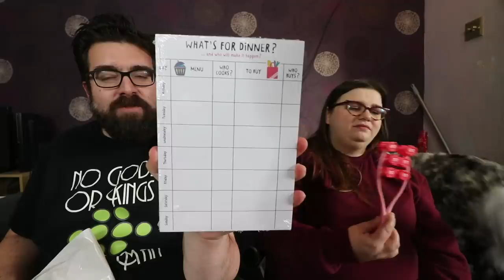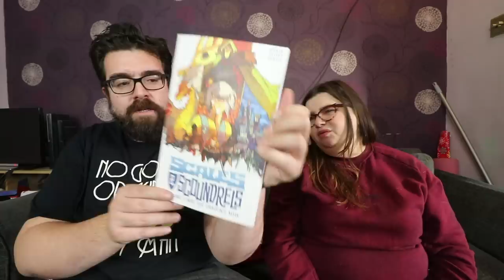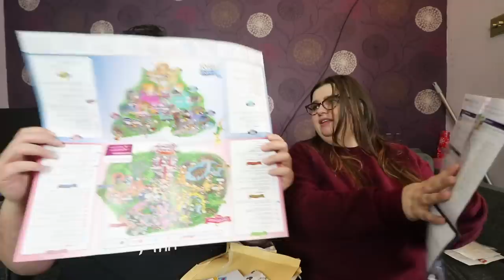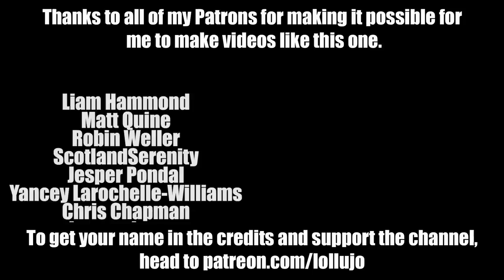WE WEREN'T EXPECTING THIS... | FAMILY VLOG